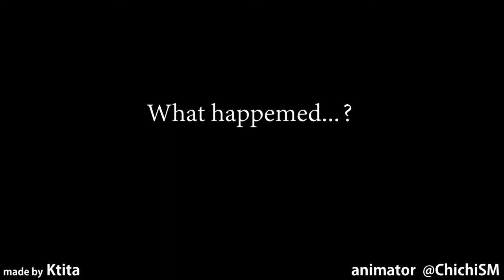Idae ti made animation ... Idea cartoon anime animation thailand krita EAI000321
Use Krita program make clipe short anime. And it is idea to make anime...